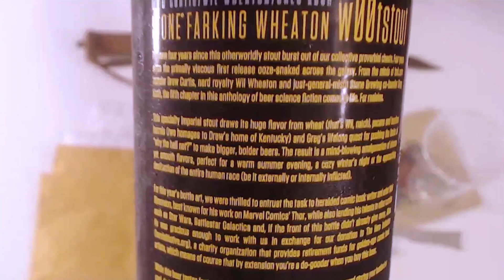BEER and MAIL? Woot Stout.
Thanks for the great gifts!!
all of you in the support are a great family thank you so much!
Keep the shiny side up! Drink Responsibly!